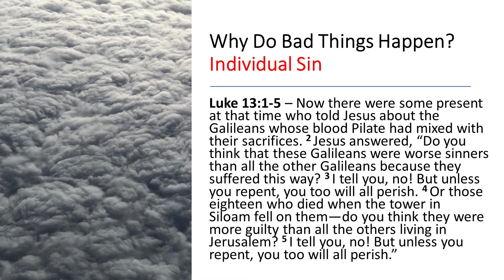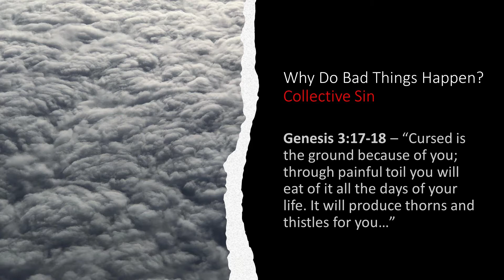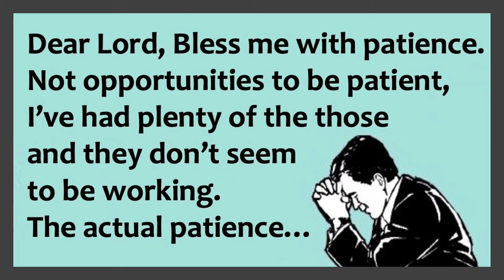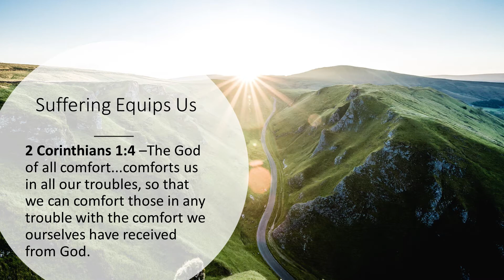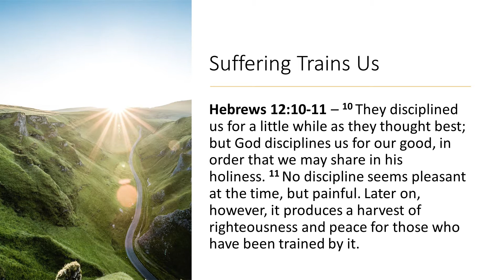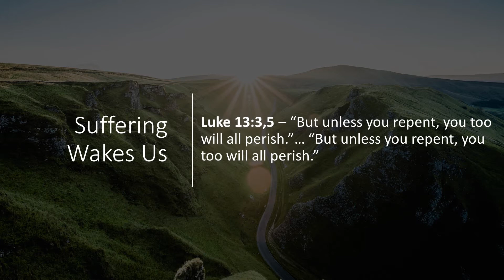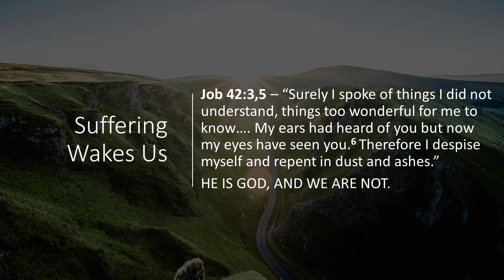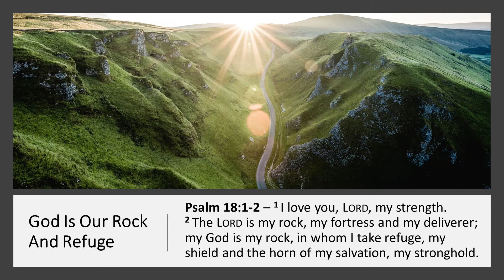MESSAGE: 08-15-21 When Suffering Strikes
Join us for Worship on Sunday Mornings at 10:30am.